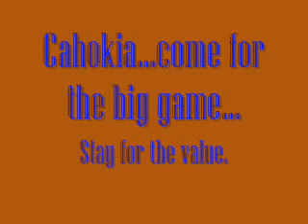Cahokia Ad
A school project. Come to the Cahokia Trading Center, the largest Native American trading center to ever be wiped out by European invaders!